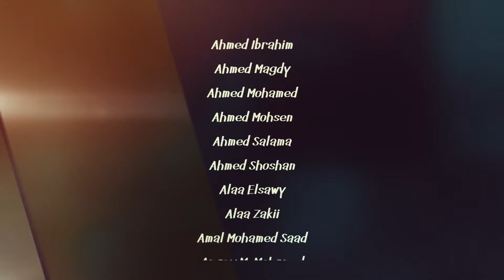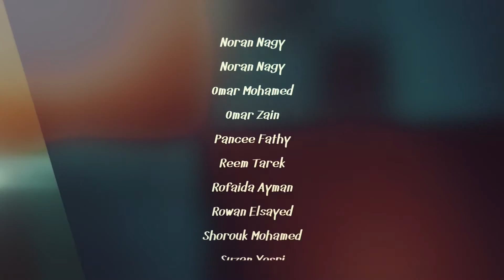Reunion 95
Al NabiDanial School, Class of 1995